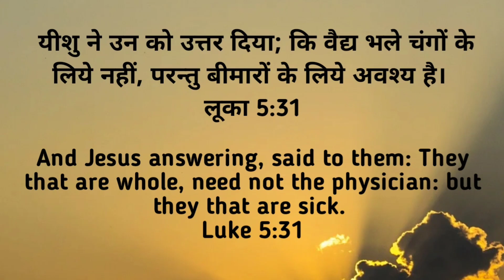Jesus Calling You | Br Pk & Sis Amrita masih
यीशु ने उन को उत्तर दिया; कि वैद्य भले चंगों के लिये नहीं, परन्तु बीमारों के लिये अवश्य है।
लूका 5:31

 And Jesus answering, said to them: They that are whole, need not the physician: but they that are sick.
Luke 5:31

 मैं धमिर्यों को नहीं, परन्तु पापियों को मन फिराने के लिये बुलाने आया हूं।
लूका 5:32

I came not to call the just, but sinners to penance.
Luke 5:32